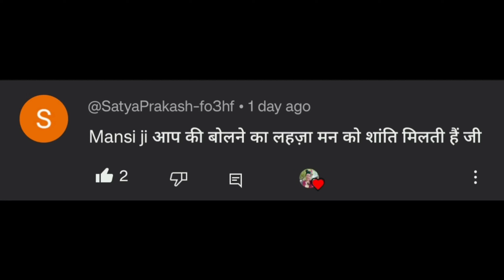हमारी बहुरानी ने सुबह सुबह heavy नाश्ता कराया। (vlog -336)